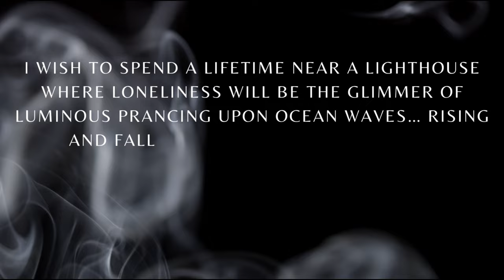Detroit's iconic landmarks | William G. Milliken State Park and Harbor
William G. Milliken State Park and Harbor is a state park located in Detroit, Michigan. It is the first urban state park in the state of Michigan and holds historical significance due to its location and the transformation of the area over the years. The park was named after Governor William G. Milliken, who served as the Governor of Michigan from 1969 to 1983. Milliken was known for his commitment to environmental conservation and outdoor recreation. The park's dedication to him reflects his legacy in promoting environmental and conservation efforts in the state. The park offers a range of recreational opportunities, including fishing, hiking, picnicking, and birdwatching. The park also includes a harbor with boat slips and a fishing pier, providing access to the Detroit River.

All footage and images were shot with dji mini 3